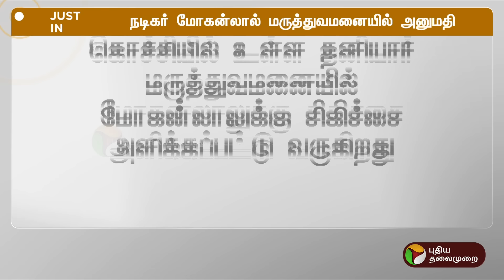JUSTIN | நடிகர் மோகன்லால் மருத்துவமனையில் அனுமதி | PTT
நடிகர் மோகன்லால் மருத்துவமனையில் அனுமதி |